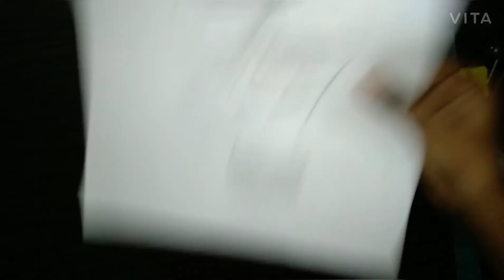✌️👍🙏👍🏻😊👌✋👧✊👋👇👋🤟👋👋🤟👋🤟🤜✋👇👇🖐️👇👇👍🤝🤝🤜🤚🤜🤜🤚🤜✋👌✊👌👌👋👋👌👌🤜👌👌🖐️👌✋👌✋✋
Art is the education for children